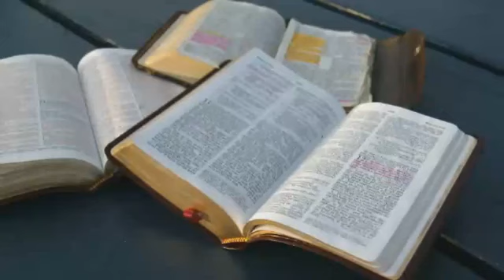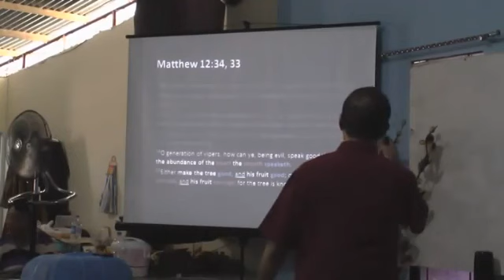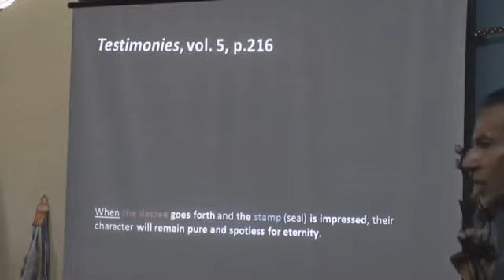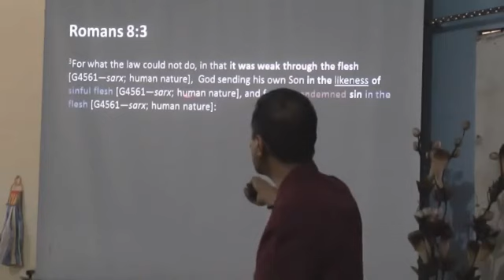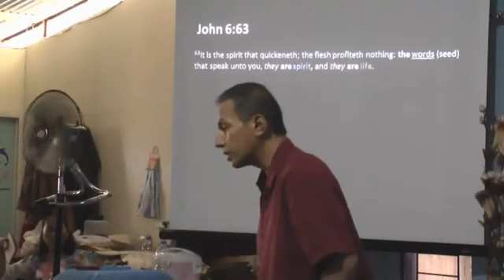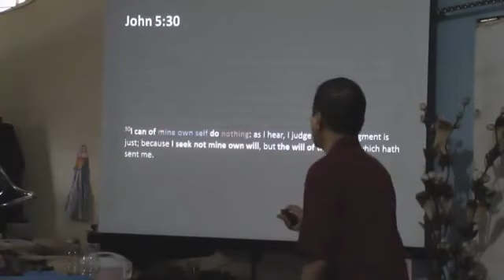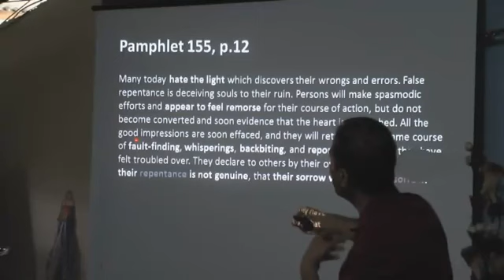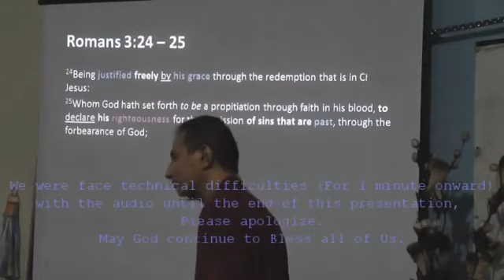Tujuan Hidup Yang Paling Penting_2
The Object Of Life Part2